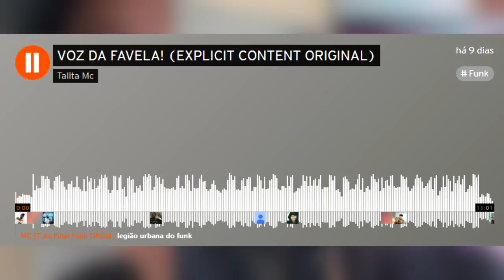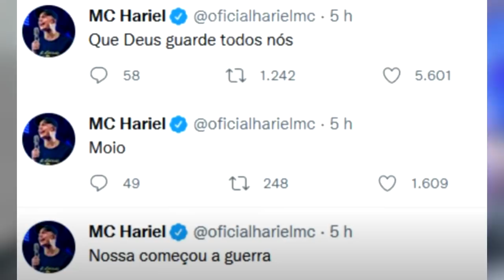FUNKEIROS FALAM SOBRE possível TERCEIRA guerra MUNDIAL…